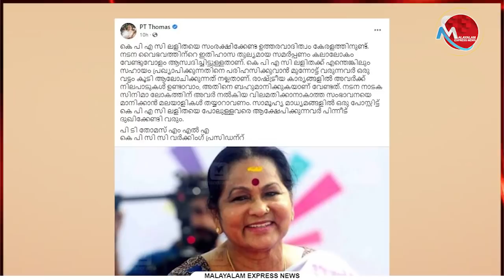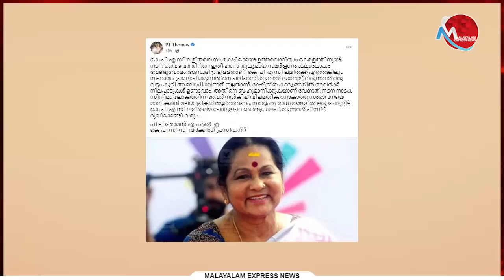പി ടി പറഞ്ഞത് കോണ്‍ഗ്രസ് നിലപാടാണെങ്കില്‍ കലക്കി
Tag-Generator-Youtube-malayalam news-global